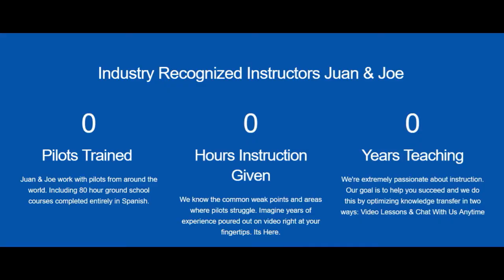Emergencies in jets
You need to mentally remove yourself and examine your cockpit! While being physically seated in the pilots seat, mentally sit in thejumpseat and get a good overview of your cockpit!

Miami, FL